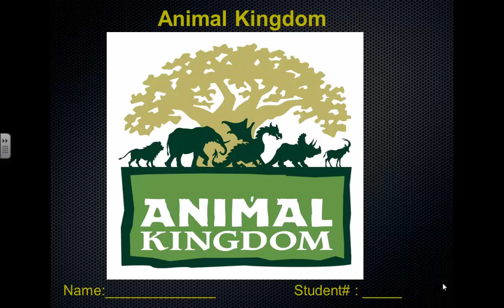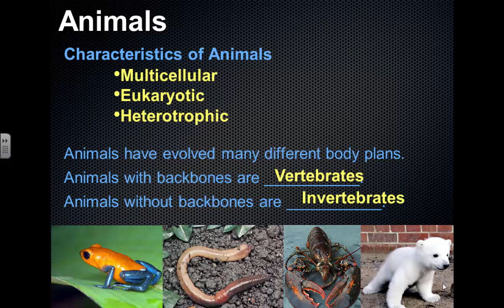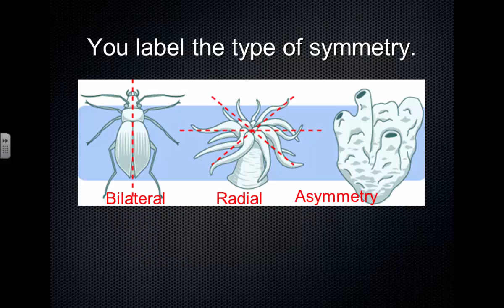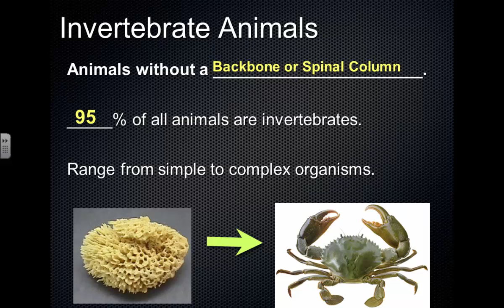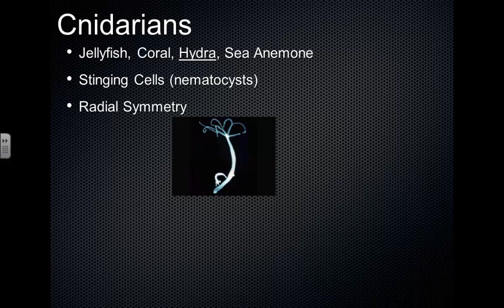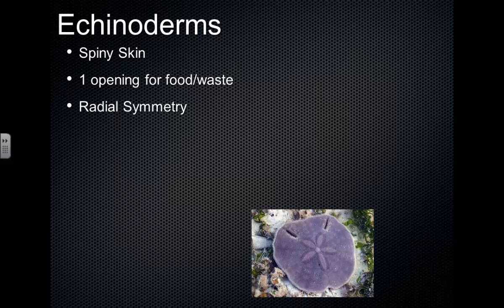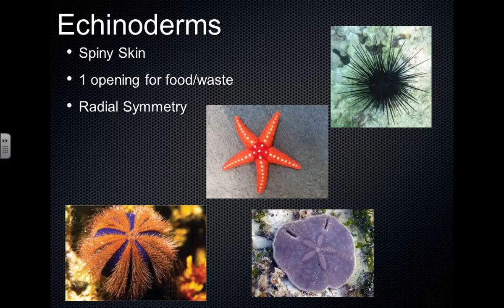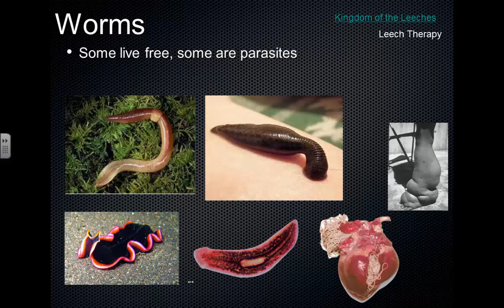SCI 7/8 - Invertebrates 1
In this video we cover symmetry and begin introducing invertebrate phyla with sponges, cnidarians, echinoderms and worms.

Table of Contents:

00:00 - Animal Kingdom
00:15 - Animals
03:43 - Symmetry of Animals
06:21 - You label the type of symmetry.
06:58 - Symmetry of Organisms
09:56 - Invertebrate Animals
10:44 - Sponges
13:21 - Cnidarians
18:55 - Echinoderms
21:07 - Worms